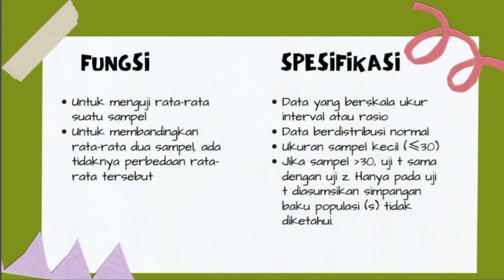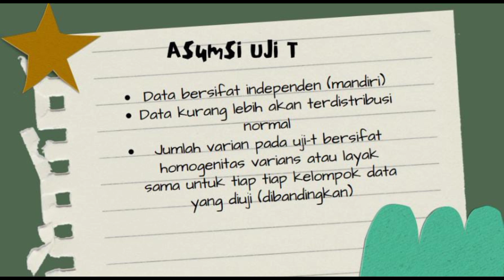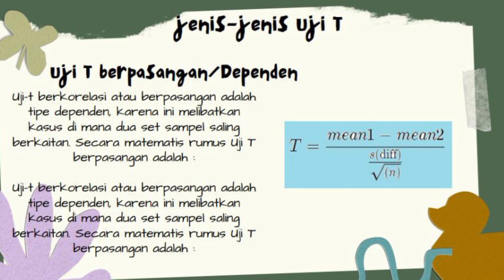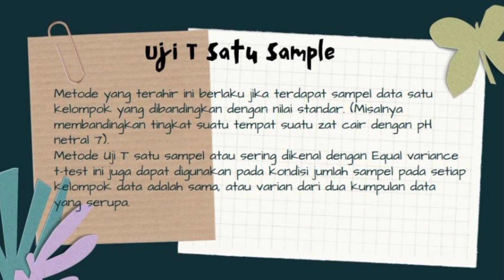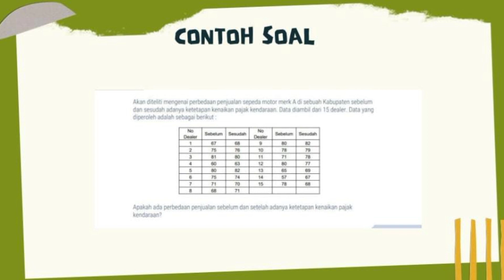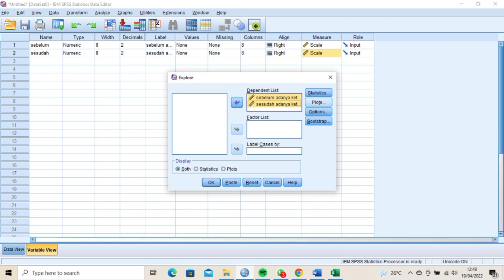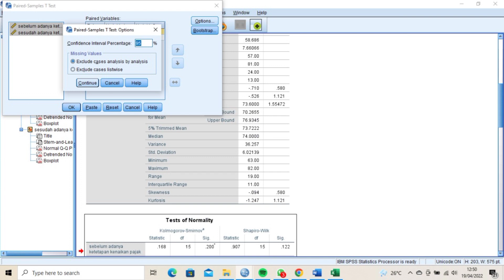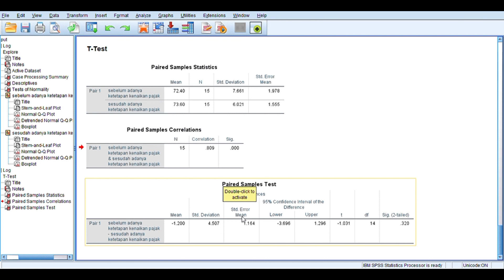Uji T (Test) - Alifah (1216000017)-2E